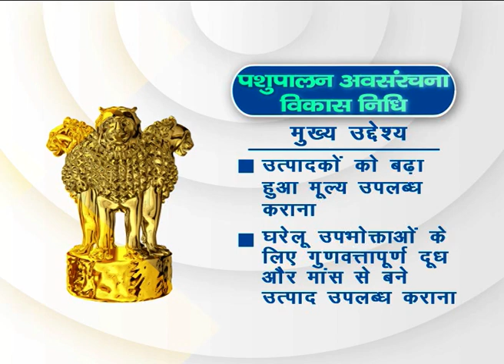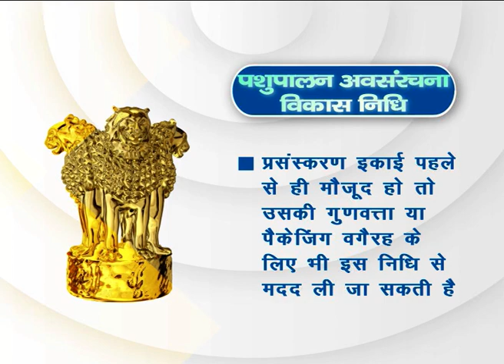पशुपालन अवसंरचना विकास निधि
पशुपालन अवसंरचना विकास कोष (AHIDF) का प्रमुख उद्देश्य दूध और माँस प्रसंस्करण की क्षमता और उत्पाद विविधीकरण को बढ़ावा देना है, ताकि भारत के ग्रामीण एवं असंगठित दुग्ध और माँस उत्पादकों को संगठित दुग्ध और माँस बाज़ार तक अधिक पहुँच प्रदान की जा सके। आइए जानते हैं पशुपालन अवसंरचना विकास निधि से जुडी पूरी जानकारी…